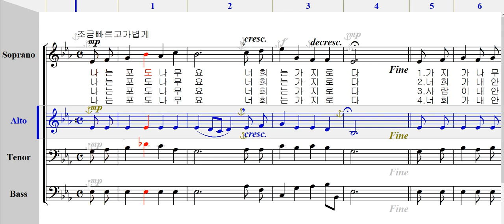035나는포도나무요(수정보완판)-엘토,알토